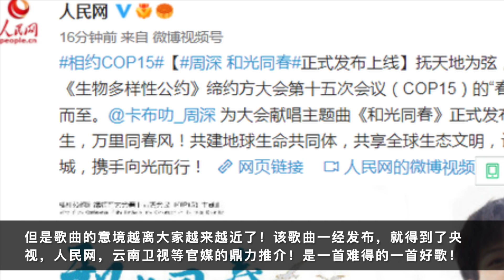周深：929生日直播倒计时，新歌如大片获官媒推介！| 小道会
迫不及待